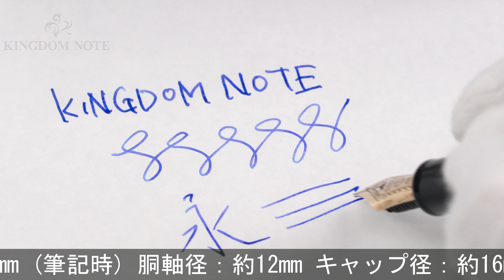SAILOR セーラー 万年筆 寄木細工 中字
キャップリングのメッキに一部点状劣化がみられますが、総じて概ね良好なコンディションです。

本体材質：寄木
ペン先材質：14金
字幅：中字
機構：カートリッジ、コンバーター両用式
全長：約150mm (筆記時)
胴軸径：約12mm
キャップ径：約16mm (クリップ除く)
最大径：約18mm (クリップ含む)
重さ：約20g
付属品：なし